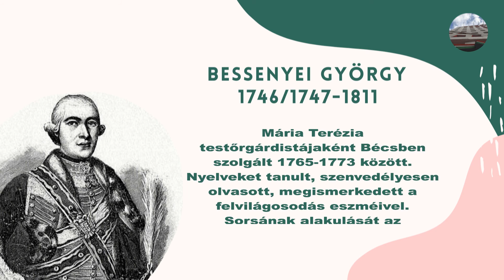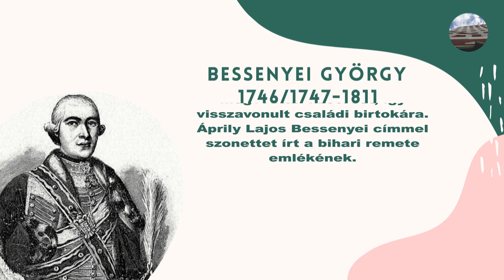Versek Bécsből, versek Bécsről #48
Vers: Bessenyei György - BÉCS, 6. MARTII 1777. 9 ÓRAKOR REGGEL
Előadja: Ádám Ágnes

Útjára indítottuk a "költészet havának" szentelt Versek Bécsből, versek Bécsről elnevezésű sorozatunkat, melynek keretében olyan verseket mutatunk be, amelyekben bécsi helyszínek jelennek meg vagy Bécsben írták őket. Mindehhez Bécsben élő magyarokat kértünk fel arra, hogy az általunk készített versgyűjteményből válasszanak egy-egy verset és olvassák fel nekünk.
Április 11-től 19 órakor naponta jelentkezünk új videóval.
Bessenyei György: BÉCS, 6. MARTII 1777. 9 ÓRAKOR REGGEL

Be gyönyörű idő! jertek az ablakra,
Vessétek szemetek a mosolygó napra,
Millyen szépen ragyog meleg sugárival,
Játékra indulván földünk fiaival.
Múlik a gyep fagya, gőzölög hidege,
Patakokra szaladt széjjel olvadt jege.
A hó alatt lakott föld szürkét mutat még,
De majd zöldülésre hozza a meleg ég.
Erdeink is széjjel mindenütt kopaszok,
Nem bújhatnak köztök még el a vadászok.
Fosztott ágaik közt látni messze lehet,
Hol még a szarvas vad nagy búvást nem tehet.
Apró madárkáink még néha reszketnek,
De itt-amott azért csevegni elkezdnek.
Közeledett a nap hozzánk világával,
Elevenít mindent meleg sugárával.
A fagyos természet feloldja bölcsőjit,
Új élet s mozgásra hozván csemetéjit.
Meghevült kebele, kiáltja tavasszát,
Melly meleg szelek közt bocsátja válasszát.
A világ, mint ágyban, mozdítja részeit,
Dörzsölvén kezével még álmos szemeit.
Emelkedik Fébus arany seregével,
Mosolyodik reánk sok fényességével.
Kék, fejér, arany szín játszanak körülte,
Tekintetit a víg kedv s öröm megülte.
Lódul a didergő hideg földünk színén,
Szegletekben lappang, s fut völgyek mélységén.
Fijai éjszaknak tájára sijetnek,
Hol örökké tartó havakba rejteznek.
Fagyos térdeiket jegen csattogtatják,
S fogokat szájokban öszvekocogtatják.
Zúzmarás üstökök mindenütt jeget hint,
Dérlepte homlokok mégis zivatart int.
Színekben szürkések, avarral szőrösök,
S hová még fújhatnak, párájok csipősök.
Leolvadt már a hó s vastag jég hátokrul,
Csak dér hull, ha rázzák, alá szakállokrul.
Szájokból elrohadt falevélt köpdösnek,
Utánnok sok nyúzott dögbőrök repdesnek.
A gazdák mindenütt tolvajozzák őket,
Kovácsok utánnok hányják pörölyöket.
A pásztorok rájok széjjel kurjágatnak,
Tűnnek a deresek, már nem maradhatnak.
Fébus kezd napjával széjjel tündökleni,
Hegyeken, völgyeken, górókon fényleni.
Halmok oldalába dűlnek a pásztorok,
Füstölög szájokban meggyújtott pipájok;
Komondor kutyáik körültök hevernek,
S a megszaladt marhák után csak böfögnek.
Sok górók szálain függenek juhgyapjúk,
Mellyeknek fürtjeit széjjel találhatjuk.
Talpon van szőri a száraz teheneknek,
Ganéjos még inok a boglyos ökröknek,
Kik már mezeinken jármokban görbülvén,
Húzzák ekéjeket, sok barázda dülvén
Utánnok, mellyeknek nyomain izzadnak,
Hol nyelvek kivetvén, erejekbül húznak.
Sok kanok magokban túrnak útfeleken,
Nyámmogván a félbe fagyos gyökereken;
Pusztai vadászok beléjek botlanak
Gyakorta, s kutyáik reájok támadnak,
Ezek serényeket felfelé borzasztván,
Csak félrefarolnak fogok csattogtatván,
Estve a faluba dünnyögve bejönnek,
Melynek végin játszó pulyák reáütnek;
Kibújtak ezek is téli kucikokbul,
Elszórván rongyokat setétes sutjokbul.
A falu végire öszvecsuportoznak,
Disznót, kutyát, lovat űznek, hajigálnak.
Birkóznak magok közt, alá s fel szökdösnek,
Kit vezérnek tésznek, kit megüstökölnek.
Így küldi a tavasz postáját közinkbe,
Jelengetvén magát újult szíveinkbe.

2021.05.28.